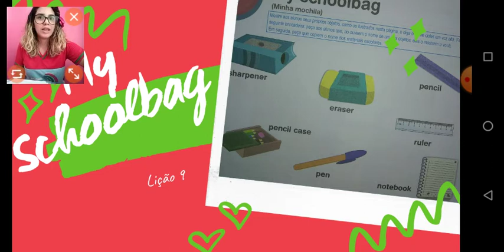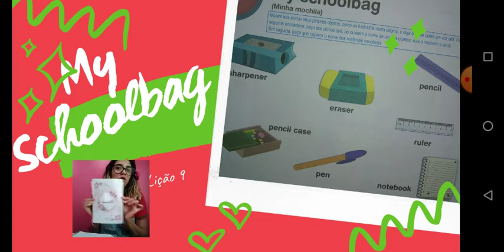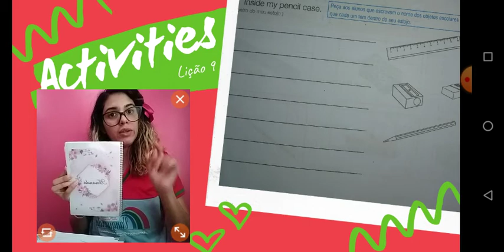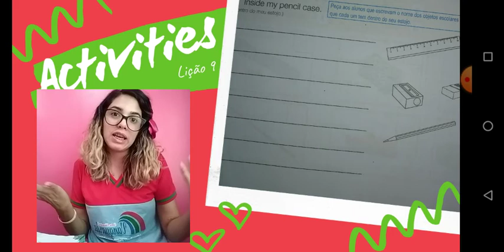1° Ano - Inglês (17/10)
Good Morning!! Today is Saturday!

Bom dia! Hoje é 17/10 ( sábado), mas hoje é sábado letivo. Então:
AULA DE HOJE:
Livro: Integrado Matéria de Inglês
Página 445.